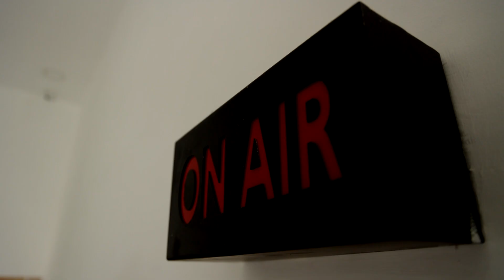கடல் நீரில் வீடுகள் இழுத்துச் செல்லப்பட்டன.. முதல்வர் Rangasamy நேரில் ஆய்வு.! | Mandous cyclone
மாண்டஸ் புயலால் கடல் சீற்றம், மண் அரிப்பு.. கடல் நீரில் வீடுகள் இழுத்துச் செல்லப்பட்டன
முதல்வர் ரங்கசாமி நேரில் ஆய்வு.! | கடல் நீரில் வீடுகள் இழுத்துச் செல்லப்பட்டன.. முதல்வர் Rangasamy நேரில் ஆய்வு.! | Mandous cyclone